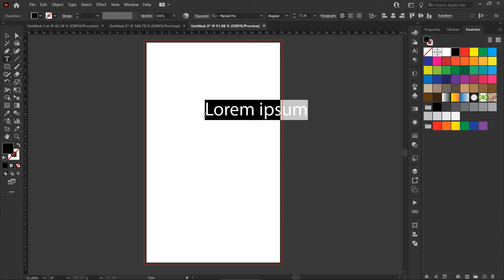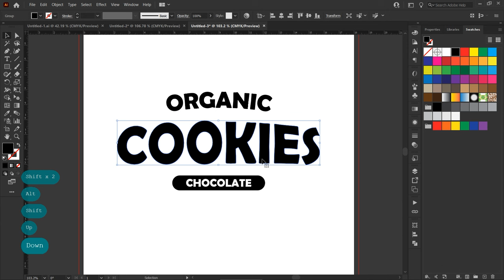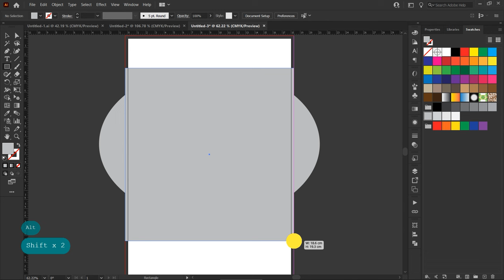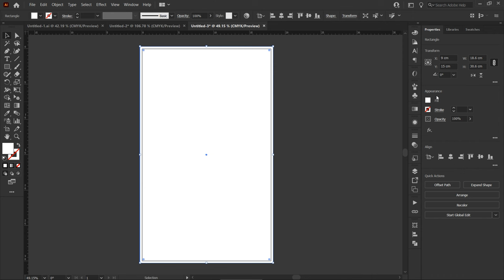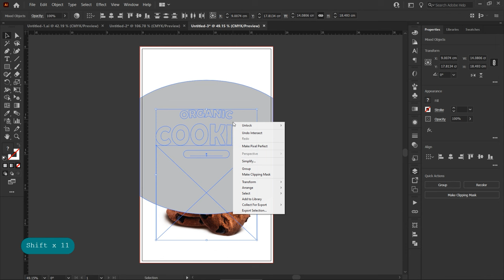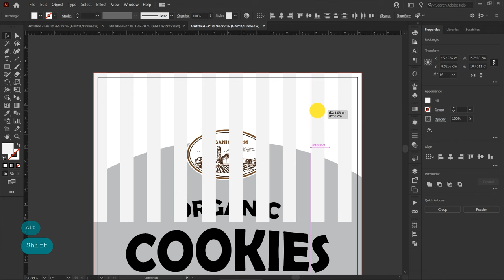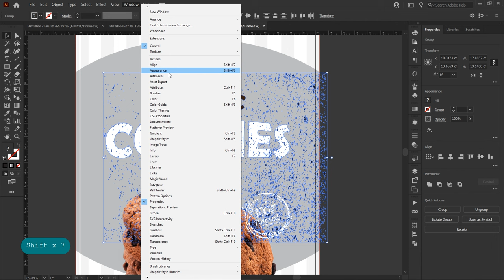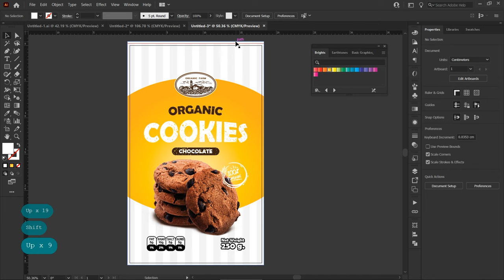How to Product Packaging Design (Food Pouch) in Adobe Illustrator CC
How to Product Packaging Design (Food Pouch) in Adobe Illustrator CC | Graphic Design Tutorials